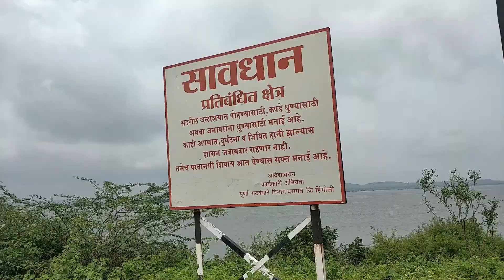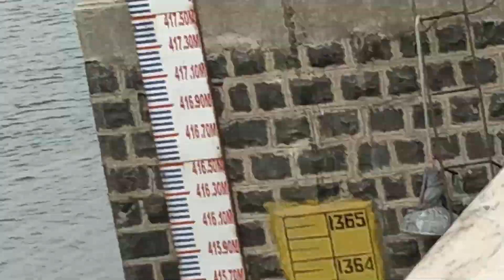Siddheshwar Dam | सिद्धेश्वर धरणं | SPECIAL VLOG ❤️ [HINDI] zohebmodi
नमस्कार मंडळी आज आपण परभणी झिल्ह्यात असलेले सिद्धेश्वर धरणं कीती भरलं हे पाहणार आहे विडिओ ला लाईक नक्की करा धन्यवाद!

Siddheshwar Dam is an earth-fill dam on Purna River, which is a tributary of River Godavari. This dam is located in the north-western part of Aundha Nagnath, in the Hingoli district of Maharashtra, India. The dam was constructed in the era of Yashwantrao Chavan, the former chief minister of Maharashtra State

Location of dam

Siddheshwar Dam is an earth-fill dam on Purna River, which is a tributary of River Godavari. This dam is located in the north-western part of Aundha Nagnath ...
Dam volume: 0.9072 million cubic meters
Total capacity: 0.251 km3 (0.060 cu mi)
Location: Siddeshwar
Surface area: 40.58 km2 (15.67 sq mi)

About : zoheb modi is a YouTube Channel, where you will find technological videos in Hindi, New Video is Posted Everyday :)

सिद्धेश्वर धरणं, siddheshwar dam water levels,yeldari dam,yeldari,khadkpurna dam,maharashtra dam,महाराष्ट्रात धरणं कीती आहे,yeldari dam overall